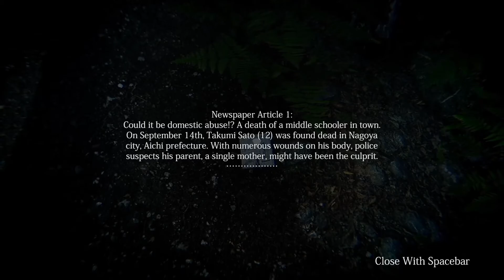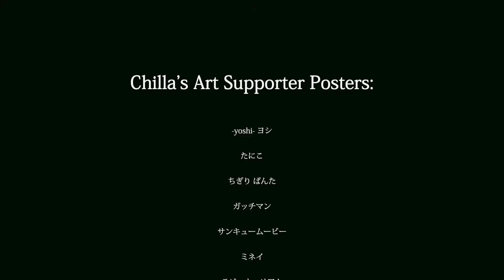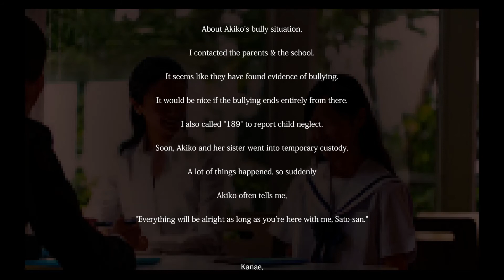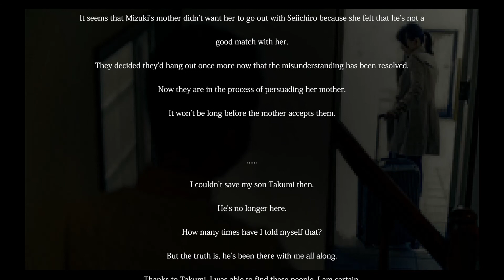Missing Children vod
This is the vod from AnnXziety's Stream of Missing Children!